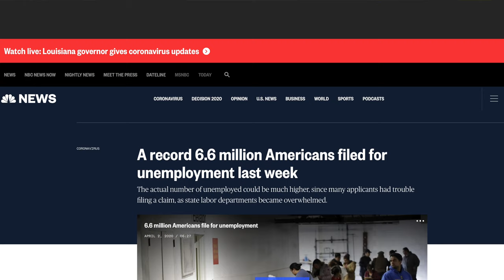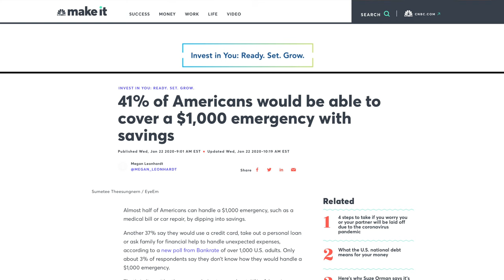Should you pay mortgage, rent, or student loans during a pandemic? | CARES Act Forbearance Explained